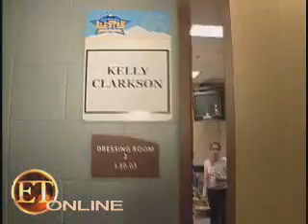Kelly Clarkson - ET Online NBA Backstage - 22-02-05